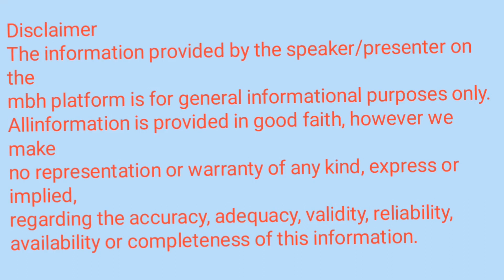जो सोचोगे वही होगा | LawOfAttraction | आकर्षण का नियम//जो चाहो वो पा लो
आकर्षण के नियम (Law of Attraction) के अनुसार आप अपने जीवन में पॉज़िटिव (positive) और निगेटिव (negative) चीज़ों को अपने विचारों और कर्मों से अपनी ओर आकर्षित कर सकते हैं। यह इस सिद्धान्त पर आधारित है कि सब कुछ ऊर्जा से निर्मित है, इसलिए जिस प्रकार की ऊर्जा आप बाहर छोड़ेंगे, वही आपके पास वापस लौटेगी। अगर आप ब्रह्मांड को अपनी इच्छाएँ बताने के लिए आकर्षण के नियमों का इस्तेमाल करने के लिए तैयार हैं, तब पॉज़िटिव माइंडसेट (mindset) का निर्माण करके शुरुआत करिए। उसके बाद अपने लक्ष्यों के लिए कर्म करिए और असफलताओं का सामना अच्छे एटीट्यूड (attitude) से करिए।

sadhguru tv hindi
law of attraction by sadhguru hindi
जो सोचोगे वही होगा
जो चाहो वो पा लो
jo chahe wo kaise paye sadhguru
jo chahe wo mil jaye
लौ ऑफ अट्रैक्शन सद्गुरु
kismat kaise khulegi sadhguru
jeevan me jo chahiye wo kaise milega
law of attraction in hindi
sadhguru hindi
sadguru
sadguru hindi
sadhguru speeches in hindi
sadhguru hindi videos
jeevan kaise badlega sadhguru